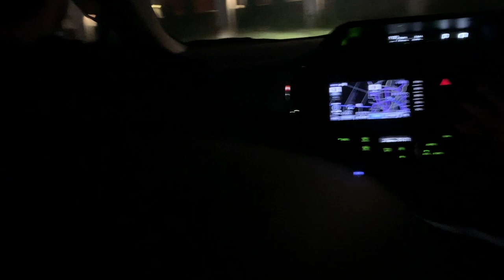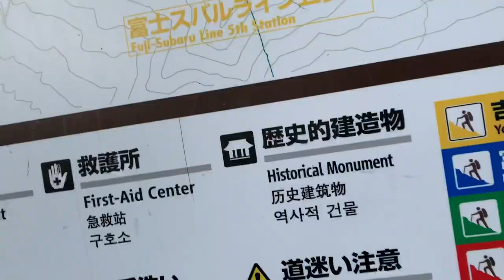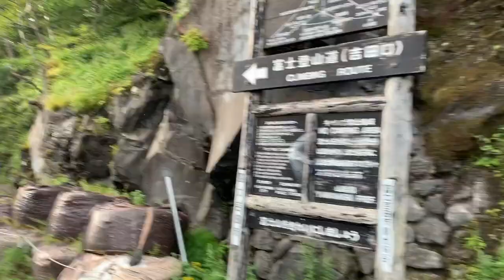チャンネル登録者が100人突破したので富士山登ります。前編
登山期限が9月10までだったので、準備する間もなく突然の企画でした。とにかく大波乱の撮影でしたので、前編後編と分けましたので、是非次回の後編も楽しみにしていてください。

日本語字幕付きなので、日本語を勉強している方には、もしかしたらいい勉強になるかもしれません！

And Thai subtitles in here!

自己紹介↓
どぉーも
愛知県出身の大学生21歳です。
旅行、自転車、釣り、楽器演奏を頑張ってやってます。
あとタイに留学していたこともあったのでそれ関連の動画が多いですが、これからはタイのみならず様々な場所を旅行し、それらを伝えて行きますので、よろしくお願いします。

Ameba blogを始めたので、こちらもよろしければご覧ください！↓